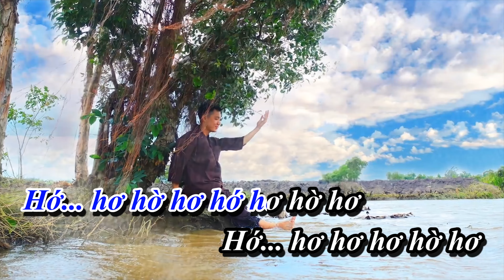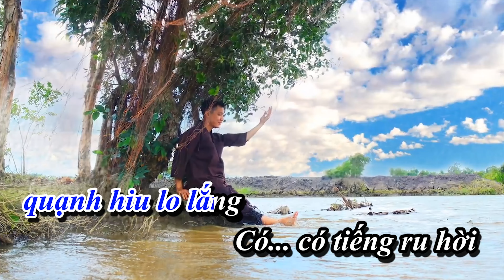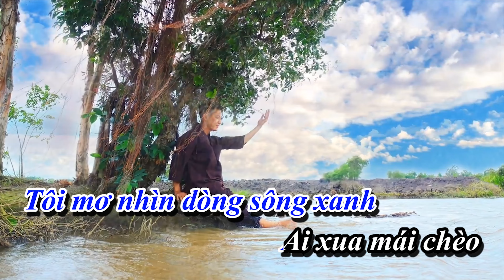(KARAOKE) TÔI MƠ | VÕ THANH LINH